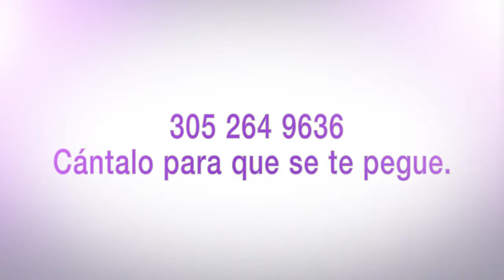Ya está aquí!!!!!! Ya llegaron los nuevos cortos de My Cosmetic Surgery!!!!!!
Ya está aquí! Ya llegaron los nuevos cortos de My Cosmetic Surgery! Le advertimos al público que esto que van a ver les puede crear un serio caso de risa incontrolable.

Rachel Cruz Susana Perez - My Cosmetic Surgery Roberto San Martín Armando Labrador Yunia RodriguezRosa Vasconcelos Brailyn García TrimiñoYubran Luna Susana Pérez Hazlo por Caridad